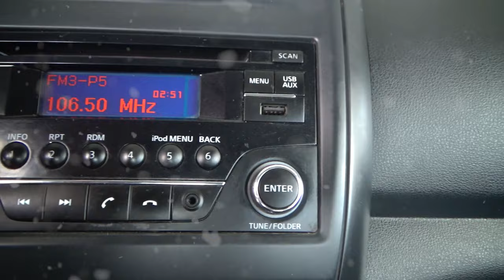Nissan / Versa / 2017 4522